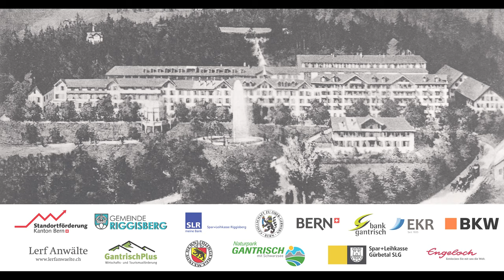Gurnigelbad - Die Stadt im Walde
***Eine szenische Führung zur Blütezeit des Grandhotels und Heilbads***

Die Erfolgsgeschichte geht weiter: 40 Aufführungen, 12 Schauspielerinnen und Schauspieler, 800 begeisterte Zuschauerinnen und Zuschauer. Der Theaterrundgang „Gurnigelbad – die Stadt im Walde“ ist eine Erfolgsgeschichte mit Fortsetzung. Ab dem 29. Mai 2021 reisen die Gäste wieder zurück in die Blütezeit des Kurhotels Gurnigelbad. Der Vorverkauf startet am 12. November 2020 um 8 Uhr.

Erleben Sie eine Zeitreise in die Blütezeit des Grandhotels Gurnigelbad auf unserem Theaterrundgang «Gurnigelbad – die Stadt im Walde». Inszeniert und geschrieben von Davina Siegenthaler Hugi auf der Grundlage des gleichnamigen Buchs von Christian Raaflaub.

Jeweils drei Schauspielerinnen und Schauspieler machen die alten Geschichte an den Originalschauplätzen lebendig. Nicht nur das Kurhaus Gurnigelbad und der Aufenthalt selbst sind Thema der rund 90 minütigen szenischen Führung. Auch die beschwerliche Anreise, die Schwefel Trinkkuren sowie die Rolle der damals mausarmen Bevölkerung aus der Region werden im Theaterrundgang thematisiert. Witzig, überraschend, dramatisch.